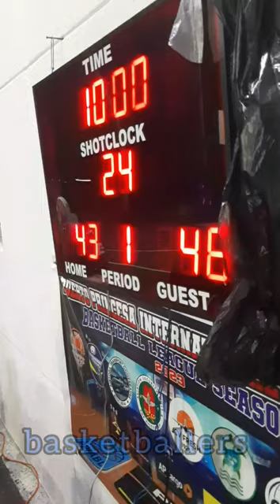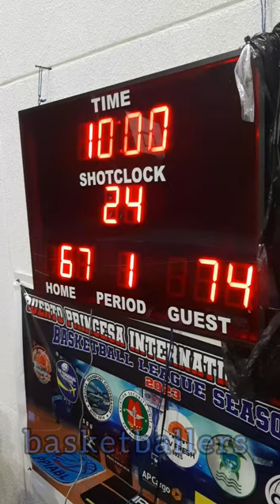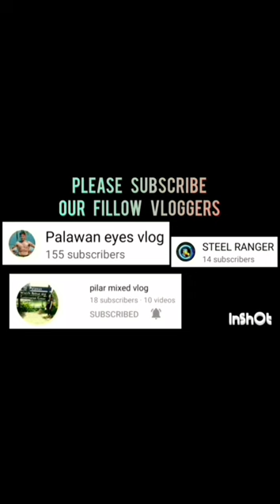TOURIST TRANSPORT VS 1 AVAITION GAME HIGHLIGHTS | PPIA BASKETBALL LEAGUE SEASON 3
TOURIST TRANSPORT VS 1 AVAITION GAME HIGHLIGHTS | PUERTO PRINCESA INTERNATIONAL AIRPORT BASKETBALL LEAGUE SEASON 3 | INTERNATION AIRPORT BASKETBALL COURT, BRGY. SAN MIGUEL PPC  | DECEMBER 14,2023